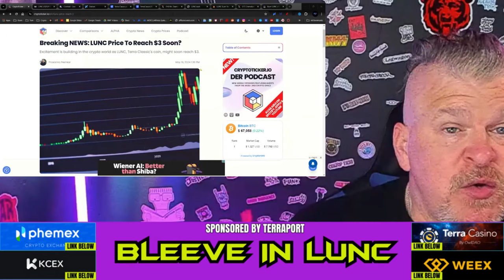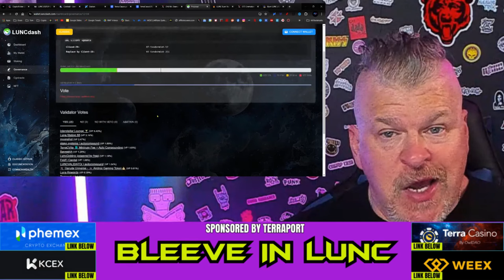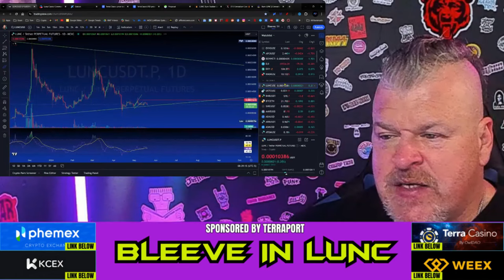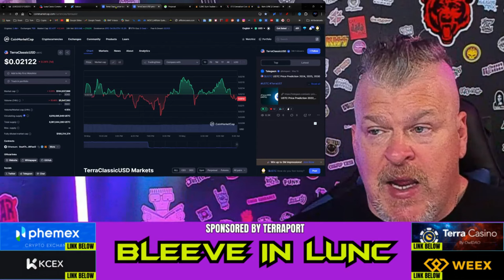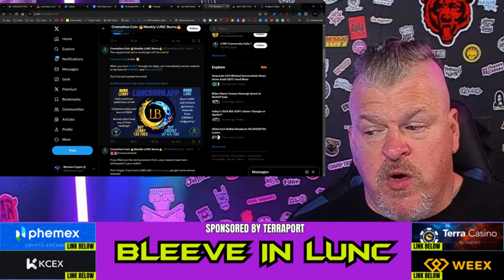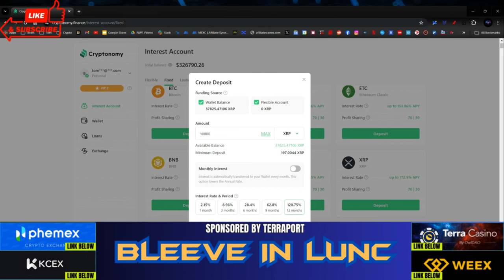From LUNC to $3: The Incredible CoinGape Surge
CRYPTO WALLETS
🪙 ERC-20 Wallet: 0xD507c4eEf733dfC3AB7A145b0367a867a6C45e0C
🪙 BTC Wallet: bc1qsu5c76jkw08a0eqkfkzgcfya99vle3kxe93a3u
🪙 Solana Wallet: FKQssfYgC2qrENwG2cyJyqH7hEYxFWH149zFrGx5Tuj8
🪙 Terra Luna Wallet: terra1ecl4l7yp5cqzgl0hdrlxp8lwjrr6epdv43scsc